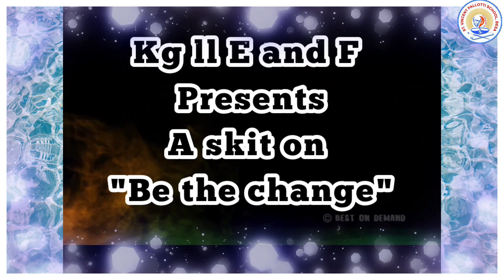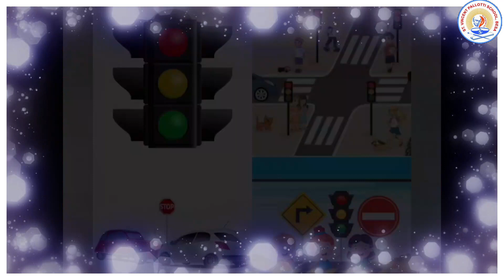PATRIOTISM DAY CELEBRATION 2023-24 / Class Nur - KG II / SVPS BESA